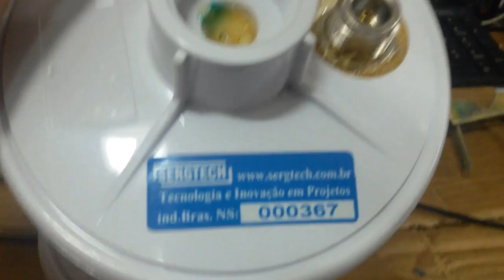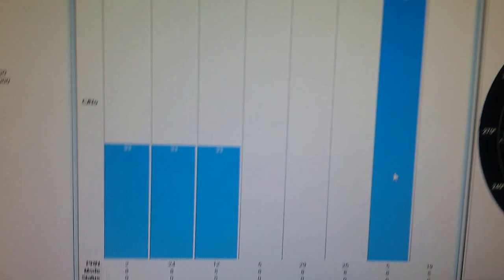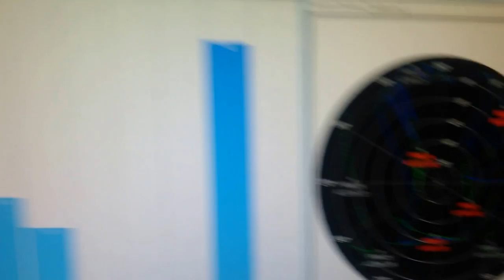UM POUCO DE NOSSO LABORATÓRIO PESQUISA E INOVAÇÃO MAIS EMPREGOS SERGTECH SERGTEC ✅ SiGA O CANAL!